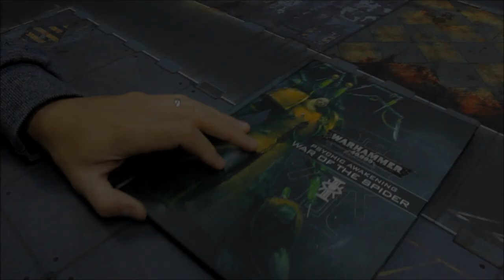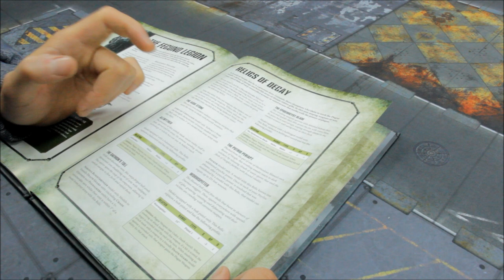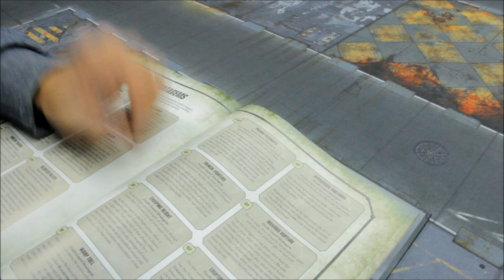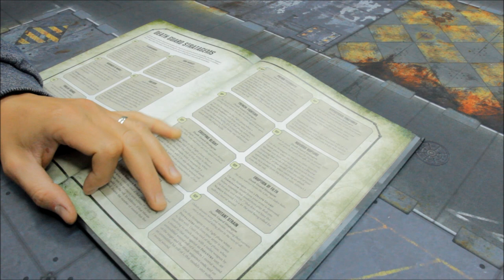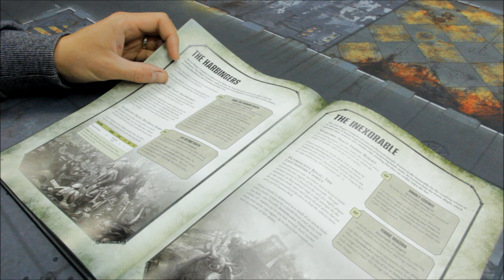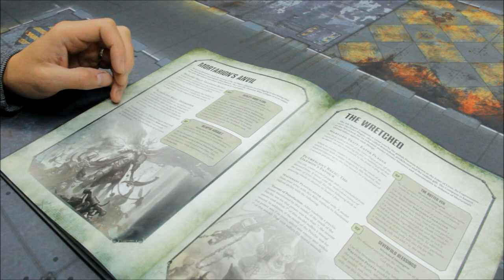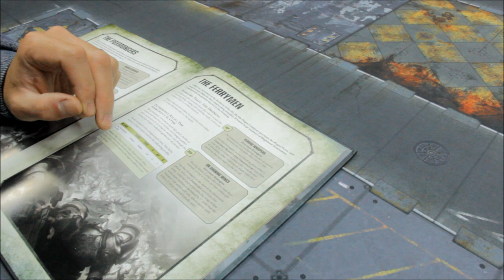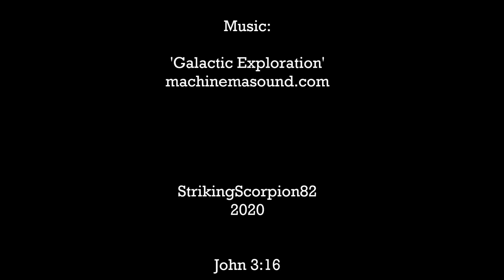*NEW* Psychic Awakening 8 WAR OF THE SPIDER: Death Guard Chaos Space Marines SS82 Review + Tactica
Want double the SS82 content? Then check out StrikingScorpion82PLUS for exclusive Battle Reports, In-Depth Painting Tutorials, and much more!

(Please use this link for the game...it really helps!)

40K armies featured on my channel:
Space Marines / Primaris Space Marines (Ultramarines, Imperial Fists, Red Scorpions), Blood Angels, Astra Militarum (Imperial Guard), Adeptus Mechanicus, Imperial Knights, T'au Empire, Eldar, Drukhari, Tyranids, Harlequins, Necrons, Orks, Thousand Sons, and others from guests appearing on the channel!